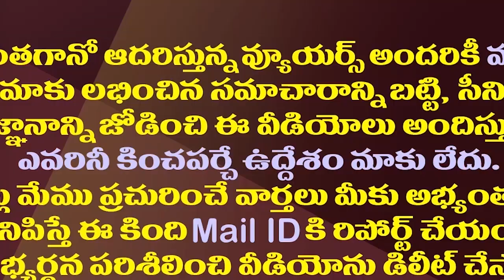జాతీయ మీడియా సర్వే షాకులతో టీడీపీ నేతల డీలా| National Media Surveys Will Cause Trouble For The TDP